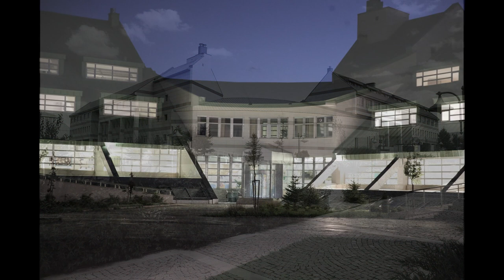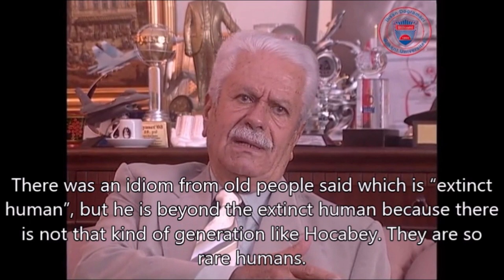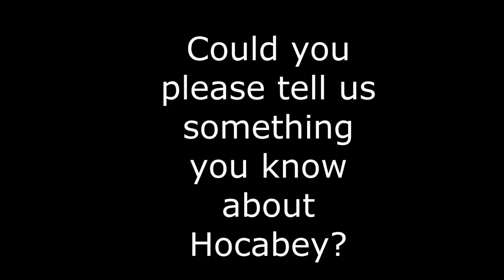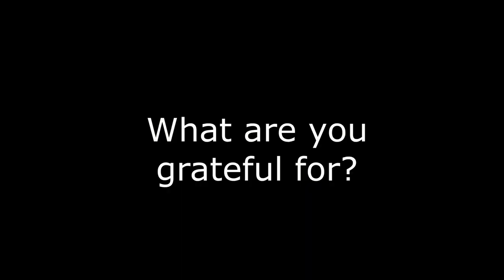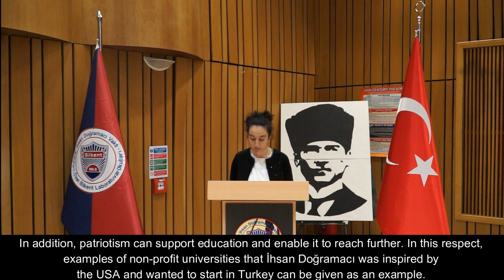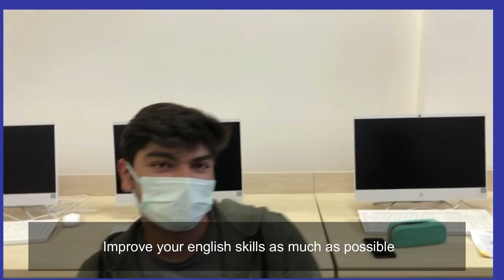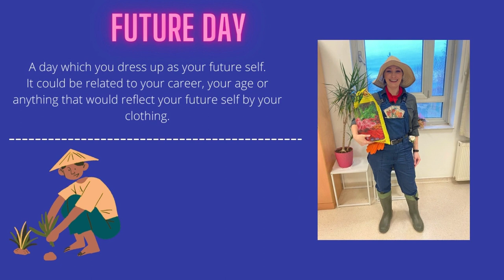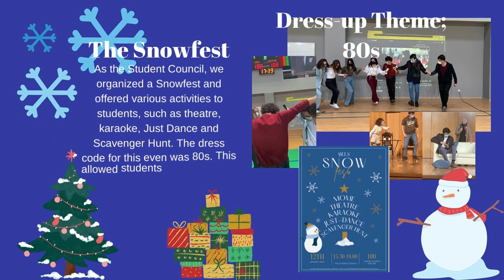3 Nisan Bilkent Günü